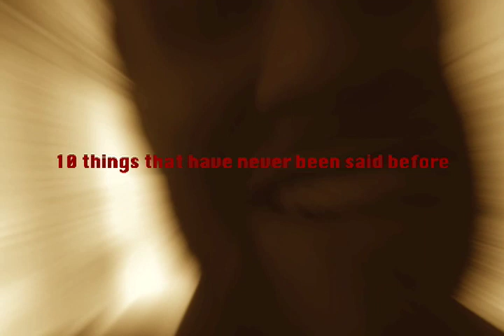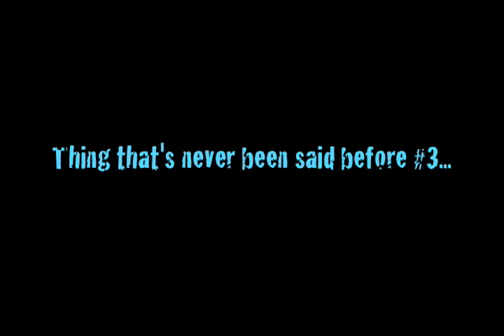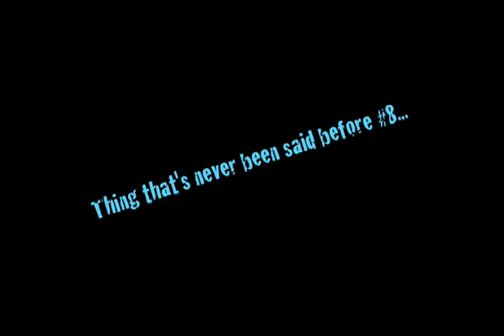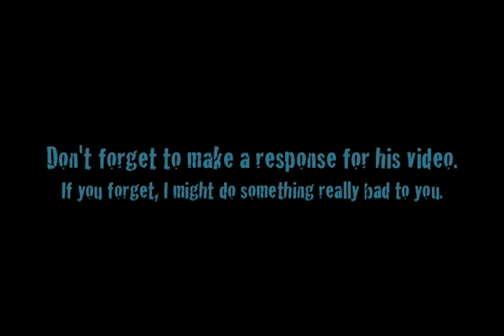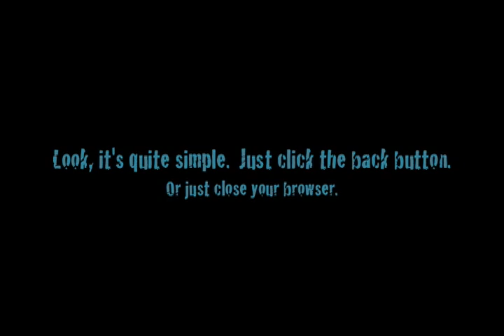10 things that have never been said before!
So superEd86 made a video called "10 things that no one has ever said before!"  He made up ten things that he thought had never been said in the history of humanity.  At the end, he asked his fans to make another video of the same thing and to post it as a video response.  So that's what I did!

This is also for my adult singles class at my church...they have been waiting for this video to be released for weeks.  So I hope this was worth the wait!